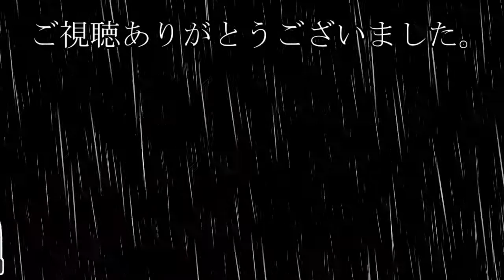【リクエスト】LGBTについてどう思うか【066】【ドライブトーク 2020/09/05】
30分ぐらいの動画になりそうになったので分けます。

〇続きの動画…

LGBTの配慮に関して任天堂は遅れてる【067】ゲームと性別選択【ドライブトーク 2020/09/05】

■参考サイト…

 【2/2更新】女の子が仮面ライダーのベルトを欲しがるのは変？動画がきっかけで炎上　仮面ライダー俳優からのコメントは？

■Amazon…
ポケモンカードになったワケ 6 (MFコミックス) (日本語) コミック

りょうさまのホームページ